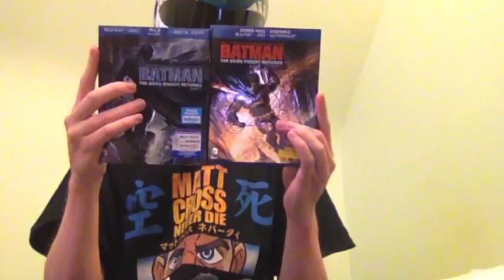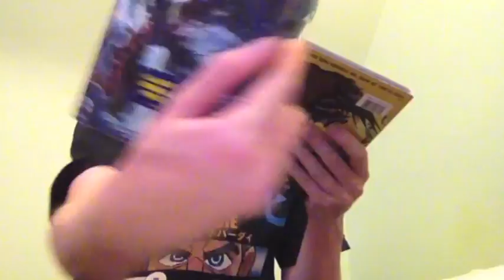Batman where to start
Also if you like parody and Heavy Metal then you will like these 2 videos.